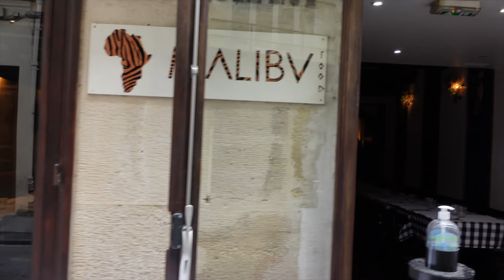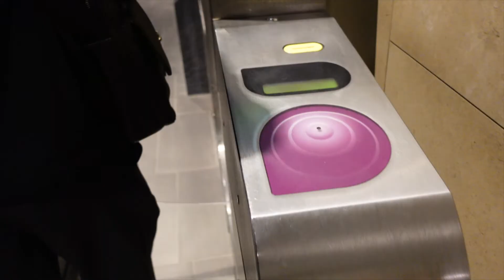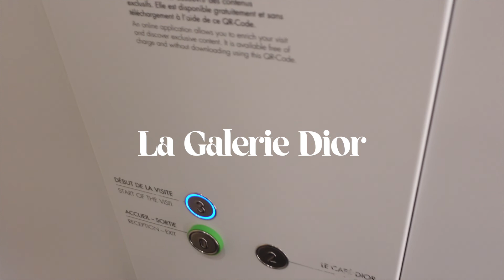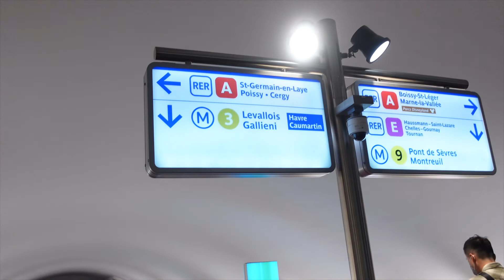Paris Travel Vlog | Things to do in Paris. Galerie Dior, hot day in Disneyland, best show in Paris.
The show in Moulin Rouge is well choreographed and I love all the costumes. The show has specific performers like acrobats, magician etc. Best show I've ever watched!